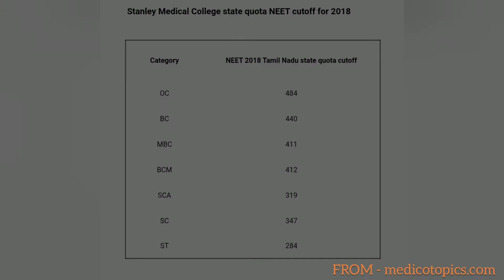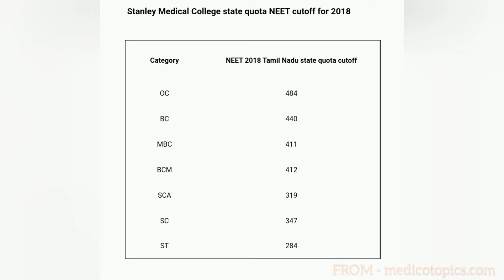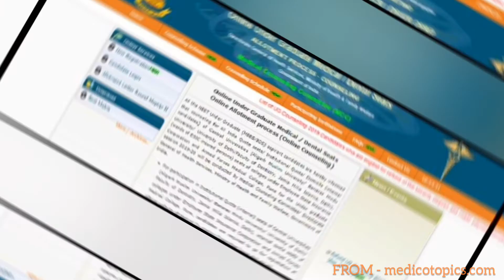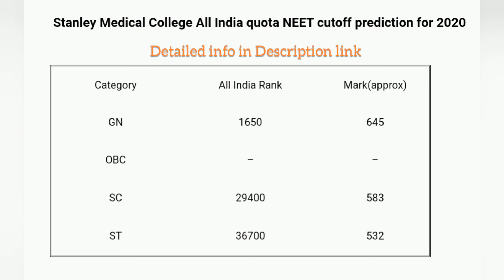Stanley Medical College NEET cutoff prediction for state and all India quota 2020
Stanley Medical College, one of the most famous medical colleges of Tamil Nadu. Analyzing previous year’s cutoff marks, predictions by experts says that the NEET cutoff for 2020 will be more even during this quarantine period and extremely high for SMC.